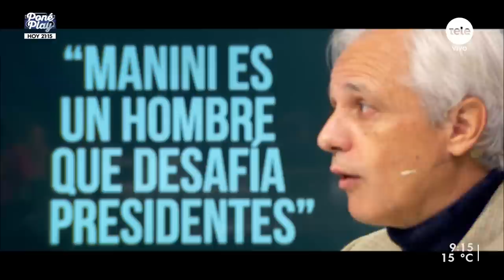"No es una crisis institucional que se vaya Cabildo Abierto, es una crisis política", dijo Garcé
Para continuar con el análisis de los últimos acontecimientos políticos, la definición que tomará hoy Cabildo Abierto y qué escenarios se abren para el gobiernos, recibimos a Adolfo Garcé, Politólogo.